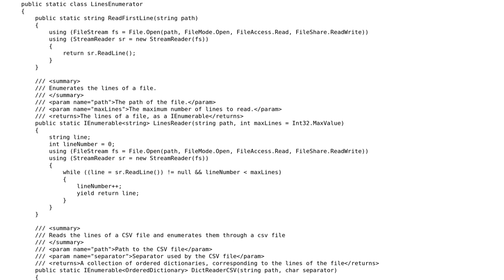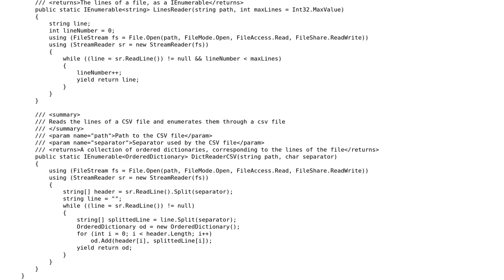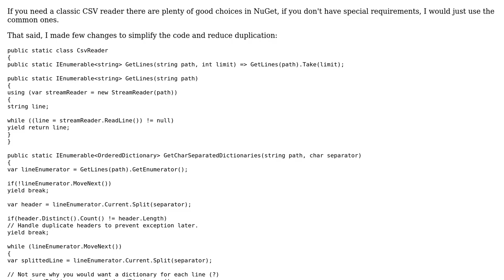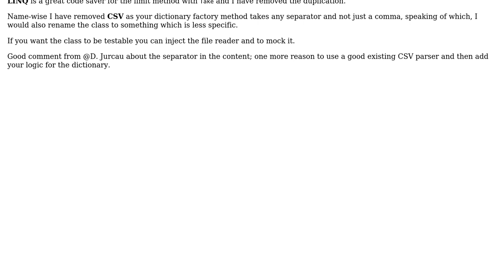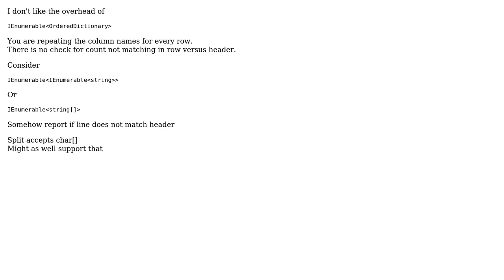Code Review: CSV parsers and OrderedDictionary (4 Solutions!!)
Code Review: CSV parsers and OrderedDictionary

With thanks & praise to God, and with thanks to the many people who have made this project possible! | Content (except music & images) licensed under CC BY-SA | Music | Images & others | With thanks to user t3chb0t user Stefano d'Antonio user RUser4512 user paparazzo user Jamal user D. Jurcau and the Stack Exchange Network Trademarks are property of their respective owners. You are responsible for your own actions.